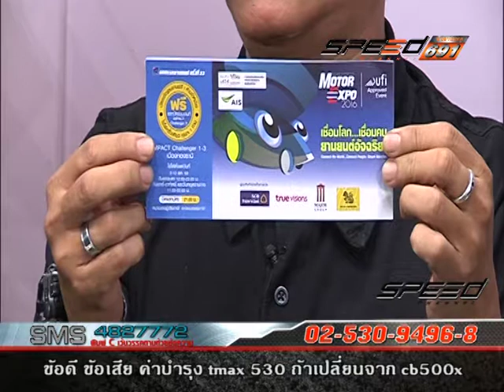SPEED RIDER B4 28 11 59